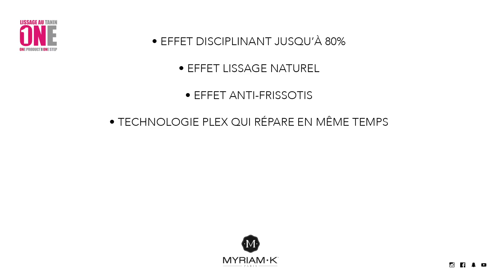Shampooing Lissant Au Tanin by Myriam•K Paris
Le nouveau service "ONE" est un lissage semi-permanent qui est enrichi au Tanin. Le Tanin est très apprécié pour son fort pouvoir lissant. Nous l'avons associé à la technologie PLEX (anti-breaking system) pour un tout nouveau lissage haute technologie, qui lisse jusqu'à 80% du cheveu. Ce service s'adresse aux femmes et aux hommes qui veulent lisser leurs cheveux sans compromis.

Le résultat, comme vous pouvez le constater, est thermo-actif il s'apprécie en séchant le cheveu au sèche cheveu.
La tenue de ce lissage est d'environ 4 mois.